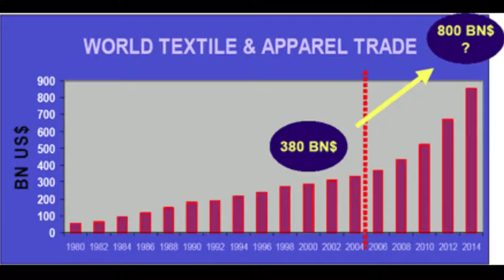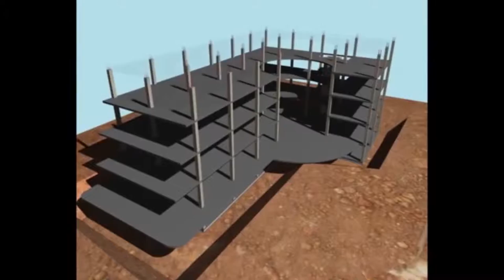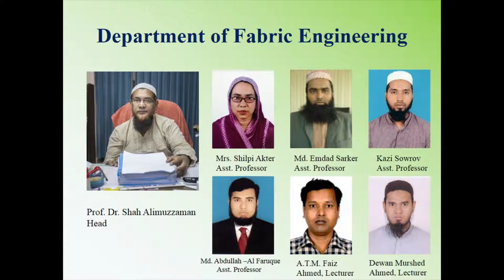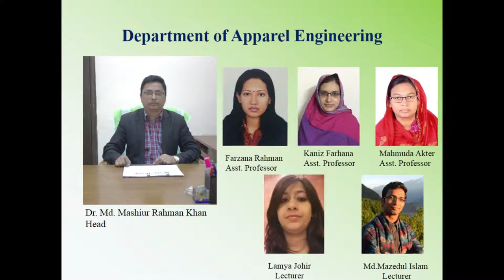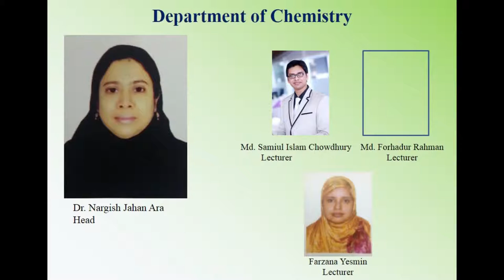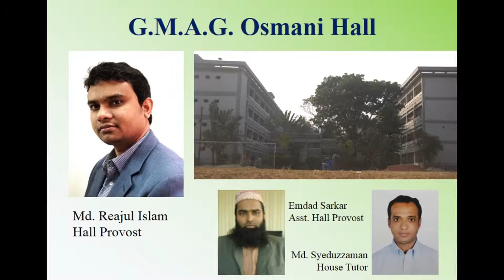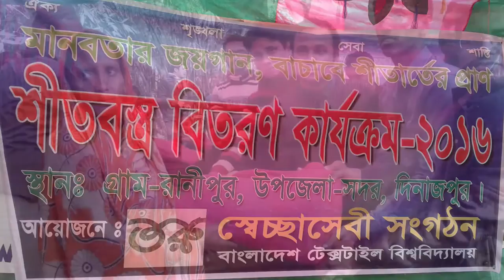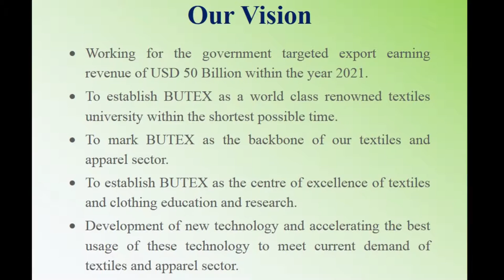A complete documentary on Bangladesh University of Textiles BUTEX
yeah we are the butexian.